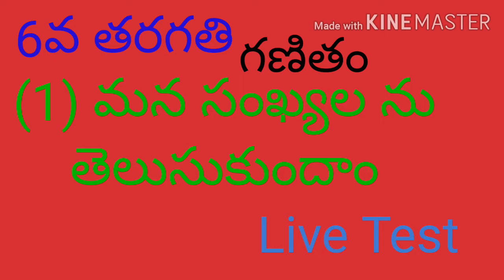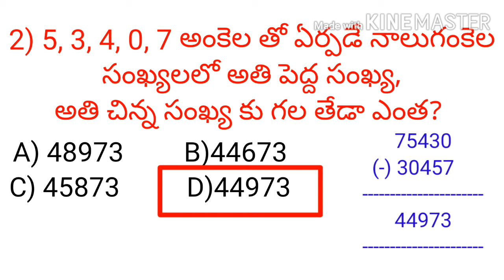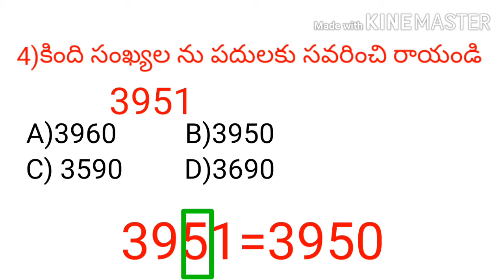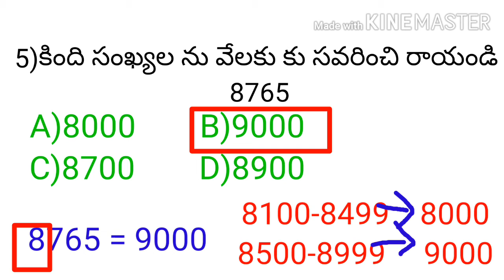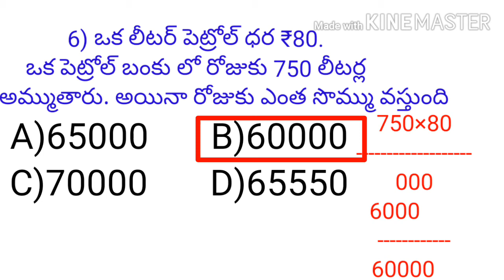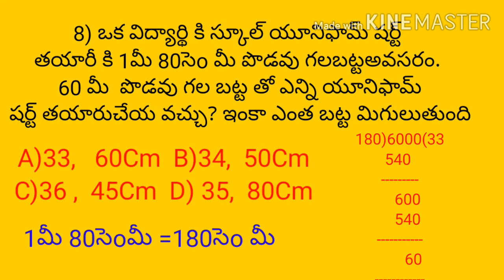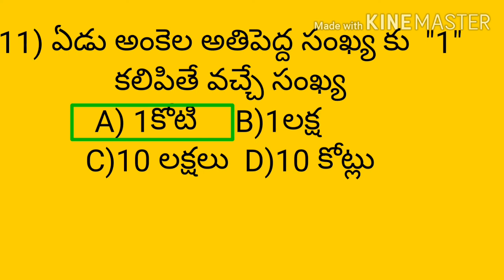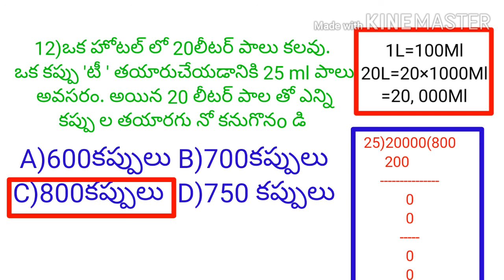Maths Live Test No 01|6వ తరగతి గణితం